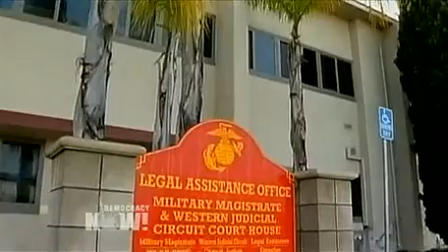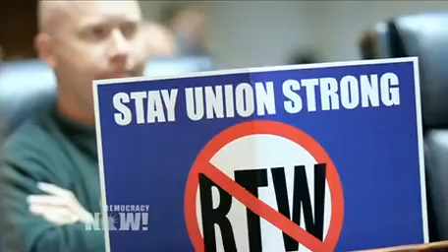Democracy Now! National and Global News Headlines for Wednesday, January 25, 2012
DemocracyNow.org - This is a summary of news headlines from the United States and around the world as reported by Democracy Now! on Wednesday, January 25, 2012. To watch the complete daily, independent news hour, read the transcript or download the podcast,